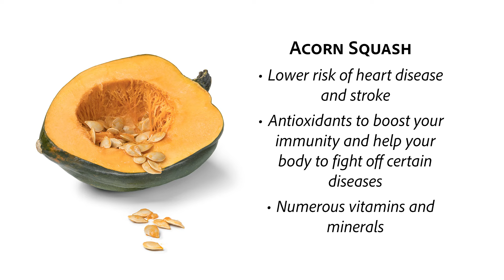Acorn Squash w/ Apples, Pecans and Goat Cheese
Healthy acorn squash side dish (or dessert) packed with flavor.